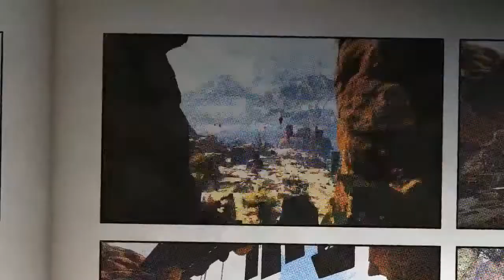Omario is a Legend! | Apex Legends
Come watch me play Apex Legends, the game that looks like Fortnite but better!

Facebook: Omario The Handsome King
PicsArt: handsomeomario